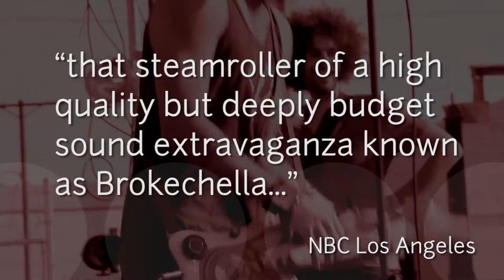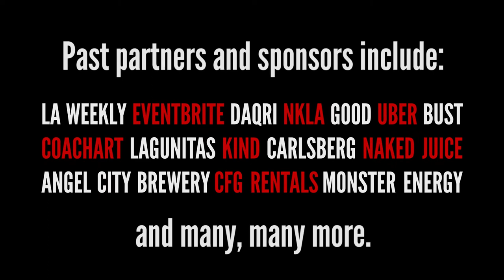cARTel: Collaborative Arts LA Events